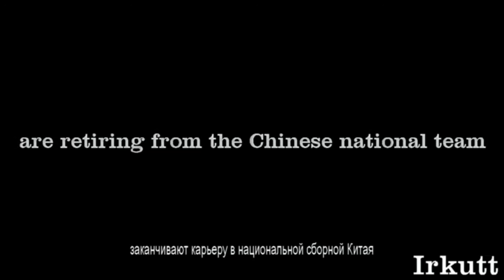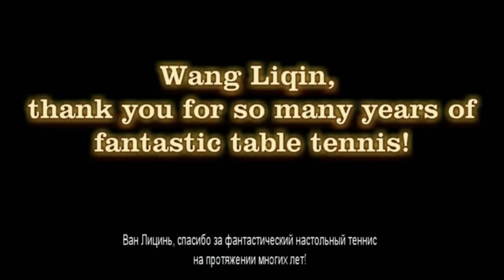The Legends Retire - Wang Liqin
Table Tennis Videos